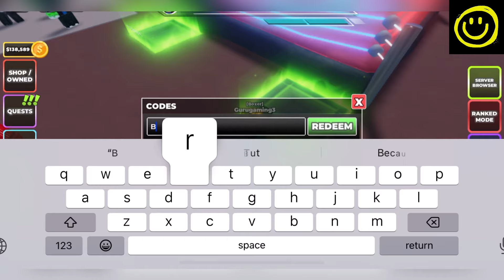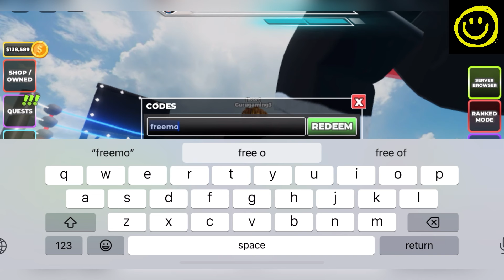🍭 BALROG 🍭 UNTITLED BOXING GAME CODES - ROBLOX UNTITLED BOXING GAME CODES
Welcome

Fially new and working untitled boxing game codes are here for you, Watch it full till the end, grab all the codes.

Thanks